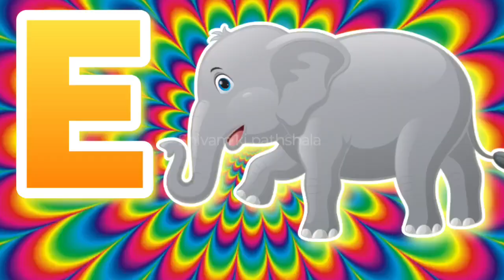Learn Alphabets with live examples | Animated video with video clips | A for apple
Learn Alphabets with live examples | Animated video with video clips | A for Aeroplane |

This video will help the child in learning a to z, alphabet words, with real examples through video clips. we have experimented this alphabet video and the results turned really great, english alphabet video has proved very helpful for children to remember the names of things related to particular letters in the alphabet,